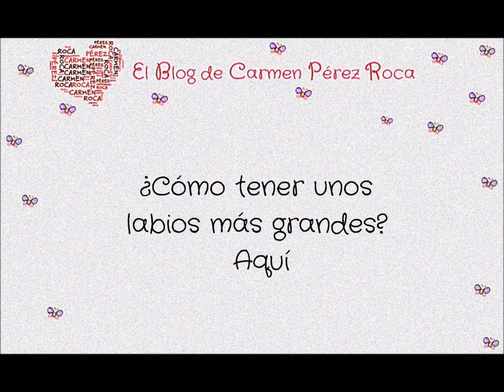Exfoliante para labios casero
En este vídeo podéis aprender cómo realizar un exfoliante de labios casero y cómo aplicarlo

Para ver más a fondo qué productos utilizo y cómo los uso, no dudéis en visitar mi Blog:

"exfoliante casero para la cara" "exfoliante casero para el cuerpo" "exfoliante casero" "exfoliante para la cara" "labios rojos" "lipstick" "maquillaje labios gruesos" "maquillaje labios rojos" "maquillaje labios rosas" "pintalabios deliplus" "pintalabios rosa chicle" "pintalabios kiko" pintalabios mac" "exfoliante azucar y limon" "exfoliante azucar y miel"